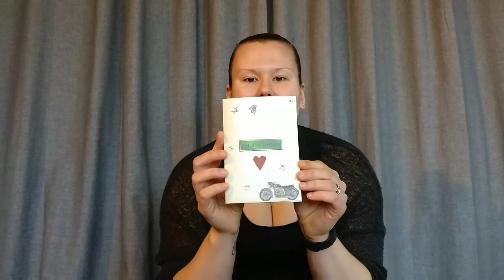Ajatuksia raskaudesta ja raskausajan fiiliksiä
Hups, tulipa pitkä 🙈